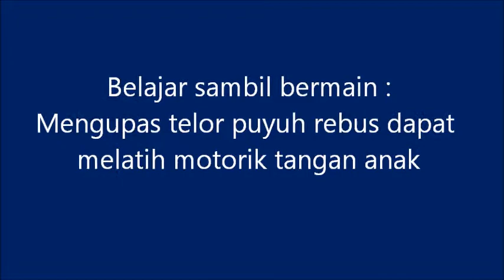Belajar & Bermain : Kali ini Inessa Mengupas Telur Puyuh Yang Dapat Memperkuat Motorik Jari Tangan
Sudah menonton video sebelumnya kan? bagaimana Inessa mengupas telor rebus.? Belajar & Bermain :  Kali ini Inessa Mengupas Telur Puyuh Yang Dapat Memperkuat Motorik Jari Tangan. Bagaimana videonya yuk mari kita saksikan..